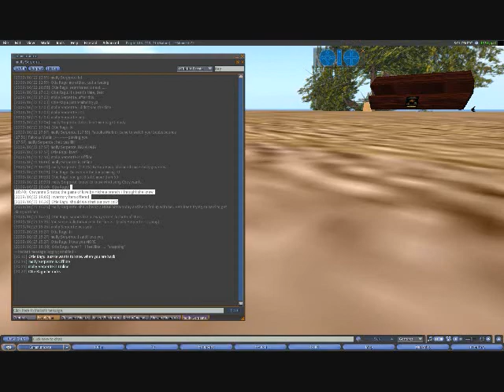Auzzie Blackburn singing Amazed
Auzzie Blackburn singing Amazed @ Moments Beach Club
WARNING the Camera screws up some